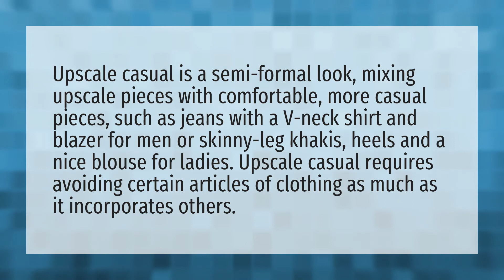What is upscale casual?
Fashion Show • What is upscale casual?